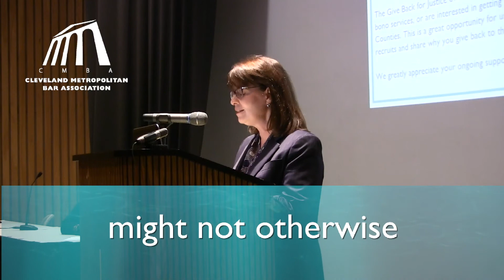Ohio Supreme Court Justice Judith French on Giving Back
Wrapping up pro bono week at CMBA with inspiring words about what it means to be a lawyer from Supreme Court of Ohio Justice Judith French.